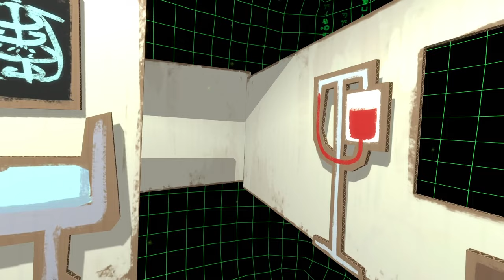Troy's Secret Weapon - Rick and Morty Virtual Rick-ality VR 2018 Gameplay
There's a lot of stuff you can do in Troy, but there was one thing that I didn't realize would potentially become a weapon.

Rick and Morty's Virtual Rick-ality on Steam!

ABOUT: Rick and Morty: Virtual Rick-ality

Rick and Morty have teleported into your living room for a cutting-edge VR adventure from Adult Swim Games and Owlchemy Labs (Job Simulator). Play as a Morty clone as you explore Rick's garage, the Smith household, and alien worlds.

Experience life as a clone of Morty and all the trauma that comes with it. Step through portals to strange worlds, help Rick with his bizarre experiments, and use your hands in VR to pick up and play in an interaction-filled 3D Rick-ality. Follow Rick's directions (or don't!) to solve puzzles and complete missions in this fully voice acted adventure.

Features:
-It's your favorite 2D characters in 3D. It's RICK AND MORTY VR! They're 3D now!
-Probe, prod, throw, and smash iconic items like the Plumbus.
-Also, it's got this thing!
-Teleport around rooms and walk through portals.
-No really! You walk with your actual feet through virtual portals!
-Get yelled at by Rick, and question your own self worth.
-Smack Rick in the face.
-Real fake doors!

Hello everybody, I'm Gray!  I love doing let's plays and tutorials of games, such as Happy Room, Conan Exiles, Raft, My Summer Car, Hello Neighbor, Brick Rigs, Totally Accurate Battle Simulator, and BeamNG.Drive.  I've got new videos coming out every day focusing on gameplay, tutorials, tips and tricks, and bonus videos coming out of the newest Indie games as well.  Thanks for checking me out!